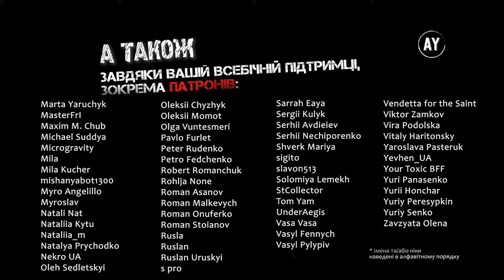Валеріян Підмогильний - Невеличка драма (2023) ✏️=9=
🚩 9. Свійський Отелло 🚩